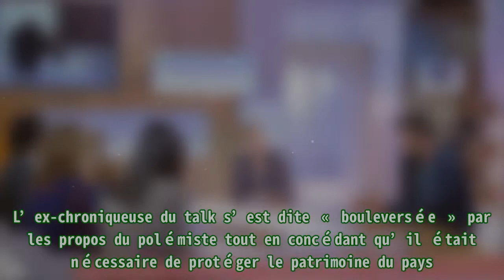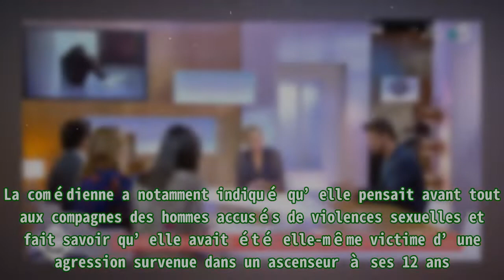C à vous : Roselyne Bachelot « bouleversée » chez Anne-Elisabeth Lemoine, audiences figées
C à vous : Roselyne Bachelot « bouleversée » chez Anne-Elisabeth Lemoine, audiences figées Christophe Beaugrand, Muriel Robin et Roselyne Bachelot ont été reçus par Anne-Elisabeth Lemoine ce jeudi